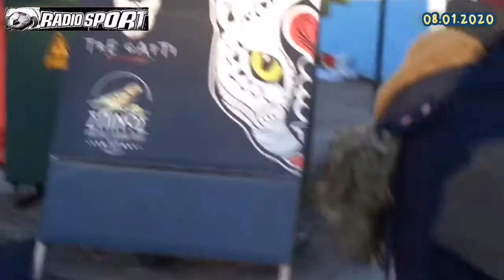⚽️ Καλαμάτα - Ολυμπιακός=0-2 | Κύπελλο Ελλάδας ¦ Φάση των "16"/1ος Αγώνας (08️⃣.01️⃣.20️⃣20️⃣)